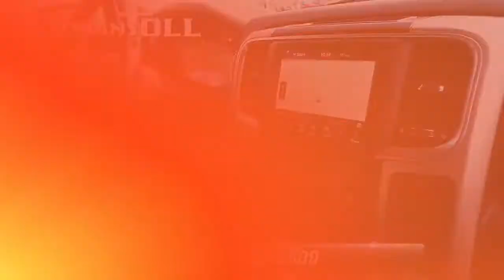Certified 2018 Ram 1500 Big Horn, Langhorne, PA 2101013B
Welcome to ReedmanToll Auto World, Langhorne, PA. EVERY VEHICLE PURCHASED AT REEDMANTOLL COMES WITH A 2 YEAR MAINTENANCE PLAN! We treat the needs of each individual customer with paramount concern. We know that you have high expectations, and as a car dealer we enjoy the challenge of meeting and exceeding those standards each and every time. Allow us to demonstrate our commitment to excellence! 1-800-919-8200 ; This 4WD-equipped vehicle handles any condition on- or off-road with the sure footedness of a mountain goat. With unequaled traction and stability, you'll drive with confidence in any weather with this Bright White Clearcoat 2018 4WD Ram 1500 Big Horn. In addition to being well-cared for, this Ram 1500 has very low mileage making it a rare find. This is the one. Just what you've been looking for. Just what you've been looking for. With quality in mind, this vehicle is the perfect addition to take home. While every reasonable effort is made to ensure the accuracy of this information, we are not responsible for any errors or omissions contained in these pages. Please verify any information in question with dealer.

[RLVID:76798:eb60b1b2bbffbdcc:dc68584a56c23539:1]